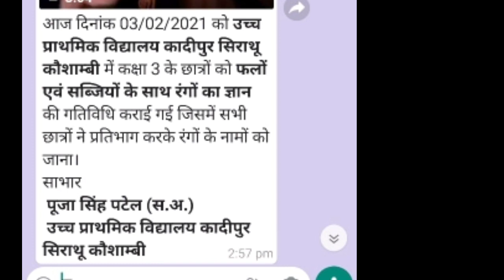शासन द्वारा शून्य सप्ताह की गतिविधि(क्या क्या होता लाल...कक्षा में बच्चों के साथ कैसे करें?)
शासन द्वारा शून्य सप्ताह की गतिविधि (क्या क्या होता लाल?)

सभी साथियों को मेरा नमस्कार

साथियों आपका स्वागत है आपके ही अपने चैनल Technical Massab में।

साथियों इस वीडियो में हम शून्य सप्ताह के दौरान की जाने वाली गतिविधि (क्या क्या होता लाल) को वीडियो के माध्यम से देखेंगे।

इस गतिविधि से बच्चे बहुत सी चीजों को बहुत आसानी
से सीख जाते हैं।

आप हमारी इन वीडियो को भी देख सकते हो

सभी शिक्षक साथियों के लिए खुशखबरी

साथियों अब आपको  गणित के और भाषा के आरम्भिक परीक्षण प्रपत्र तैयार नहीं करने हैं

ये सभी प्रपत्र आपको printed form में मिलने वाले हैं

हमारे फेसबुक पेज को लाइक करने के लिए लिंक पर क्लिक करें